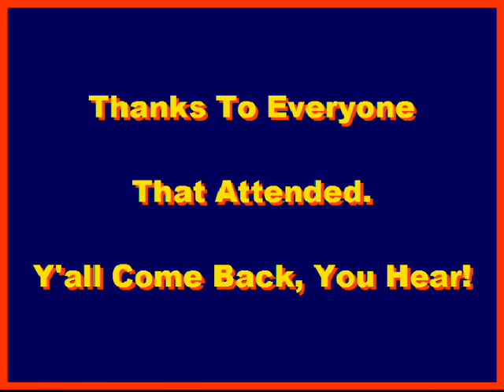Chattanooga Chrysler & Imperial Meet 2006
This video was compiled during the 2006 Chattanooga Chrysler & Imperial Meet.  This is an annual event held every Memorial Day weekend at the home of Robert & Laqueta Soule in Soddy-Daisy, Tennessee which is located just north of Chattanooga, Tennessee.  Features 1928 Chrysler, 1939 Chrysler, 1962 Chrysler 300, 1964 Imperial, and others.

R. M. Soule, III
Photographer/Producer: R. M. Soule, III